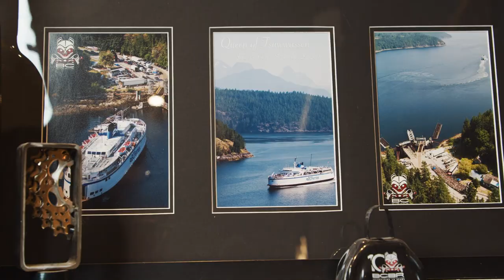Showcase EP5 - Points Unknown